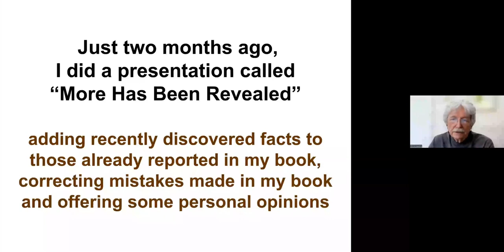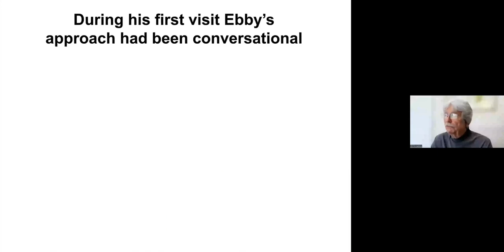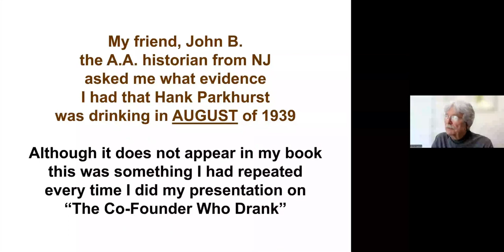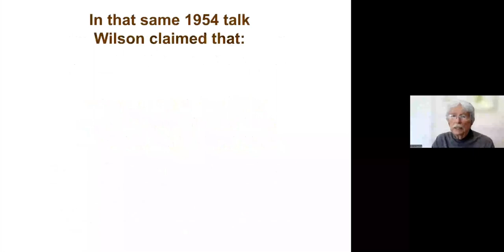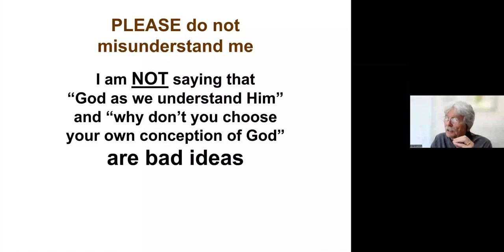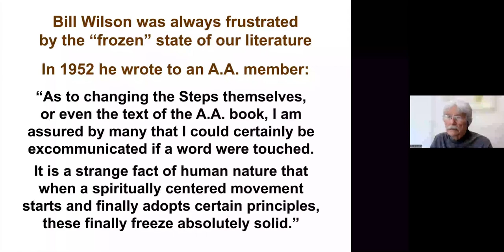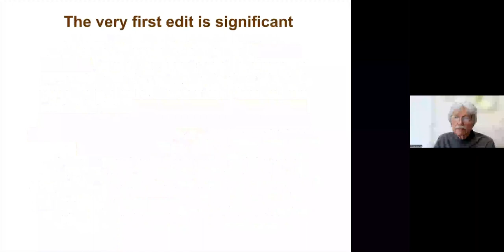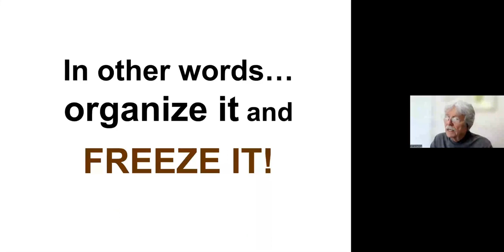Big Book History #20: More Has Been Revealed #2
An ongoing report of new materials A.A. historians continue to unearth about the "flying-blind" period along with a challenge to a claim made in the Hank Parkhurst presentation. In addition, Schaberg once again revisits William James’ “Varieties of Religious Experience” (for the third time in a row) and then shows the many changes Bill Wilson finally got to make to the original text of “Alcoholics Anonymous” in 1967 when compiling Big Book quotes for “As Bill Sees It”.